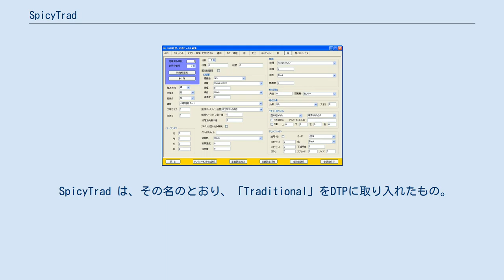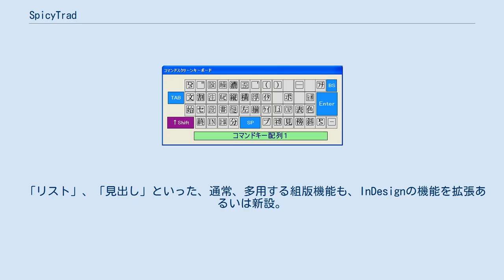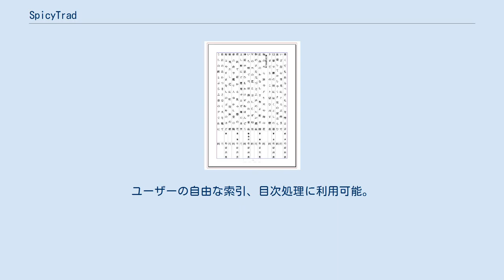SpicyTrad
SpicyTrad（スパイシートラッド）は、Adobe InDesignを組版エンジンとして使用した、スパイシーソフトが開発・販売するWindows版の自動組版ソフトである。
 スパイシーソフトの自動化ソフトにおいて、SpicyLibraCSが固定レイアウトへのデータの流し込みを基本的な考え方としたのに対し、非定形レイアウトのページ物を作成することに主眼を置いた自動組版ソフトである。
 SpicyTrad は、その名のとおり、「Traditional」をDTPに取り入れたもの。
すなはち、電算写植の組版コマンドでの入力を可能とし、「入力 - 組版 - 修正」というワークフローを再活性化することを狙っているものである。
 約200種類の組版コマンドのイメージを外字として供給。
 スクリーンキーボードやダイレクトキーにて、通常の文字入力と同じに、入力ができる。
 InDesignの文字パレット、段落パレットの基本組版機能をコマンド化したため、InDesign操作との違和感が小さい。
 InDesignのスタイル属性である段落スタイル、文字スタイルを最大限利用し、そのスタイル設定を呼び出すということが基本なので、段落や文字の属性変更といった修正が容易に可能。
 ページ物には切っては切れないページ要素である、柱、ノンブル、爪、注（頭注、脚注、傍注）など、InDesignの機能を大幅に拡張して、実際のページ物処理に対応。
 「リスト」、「見出し」といった、通常、多用する組版機能も、InDesignの機能を拡張あるいは新設。
 枠（フレーム）は、固定枠、浮動枠、成り行き枠、移動枠に、写真などの枠をグルーピングする場合に使用する「グループ枠」を用意。
しかも、枠の泣き別れに対応。
枠には、画像、テキストが貼り込み可能。
 段落の、あふれ処理にも対応。
オーバーセットを平体・長体で詰め込み処理可能。
 索引キーで、索引・目次に利用する文字列、ノンブルをテキストデータとして書き出すことが可能。
ユーザーの自由な索引、目次処理に利用可能。